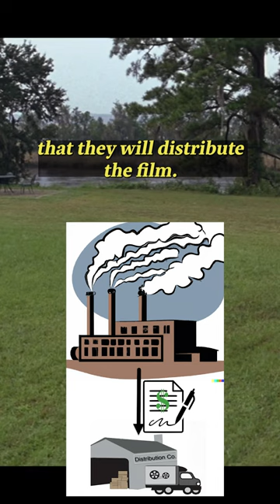How Forrest Gump "Lost" Money at the Box Office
Despite being a massive success, the studio behind Forrest Gump claimed that the film was a net loss. How can such a successful movie lose money? Let's discuss the practice of "Hollywood Accounting."

Starring:
Tom Hanks
Robin Wright
Gary Sinise
Mykelti Williamson
Sally Fields
Haley Joel Osment
Siobhan Fallon Hogan
Sam Anderson